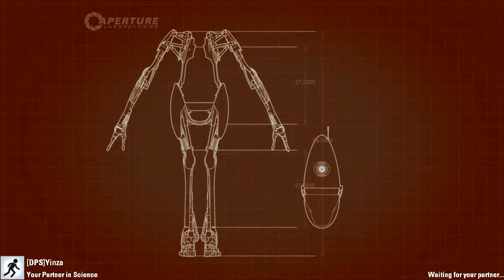Portal 2 Co op Part 3!